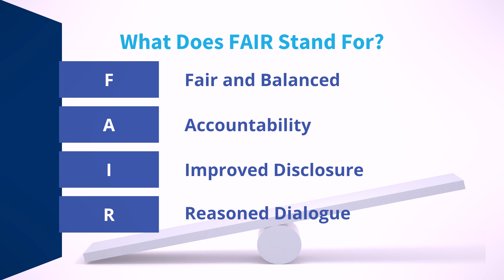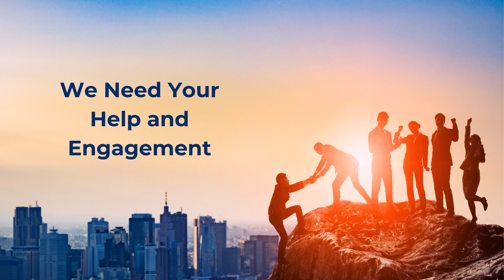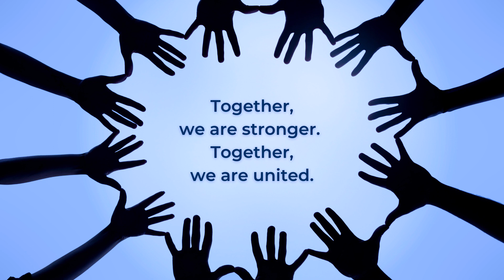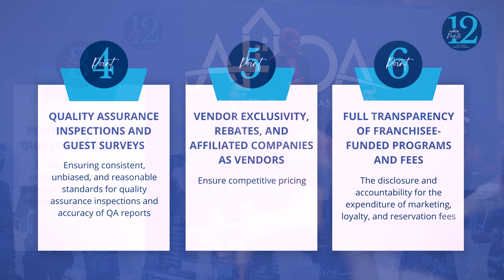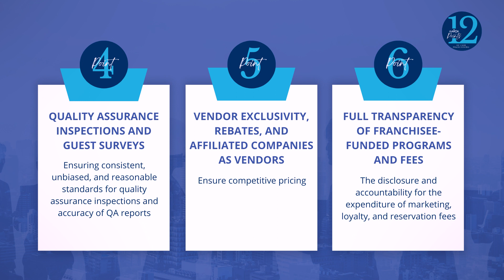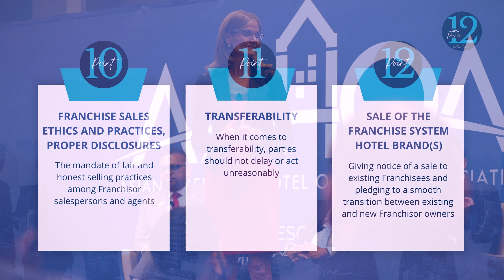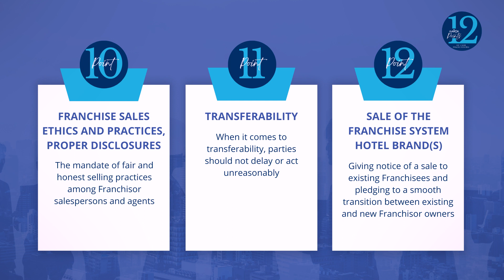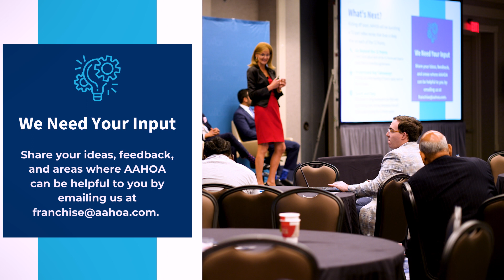AAHOA President & CEO Laura Lee Blake's FAIRx Talk: A New Vision for Fair Franchising